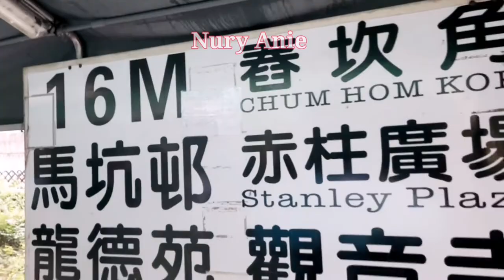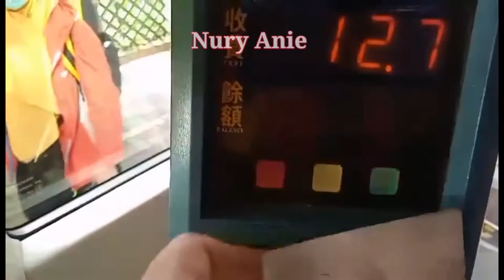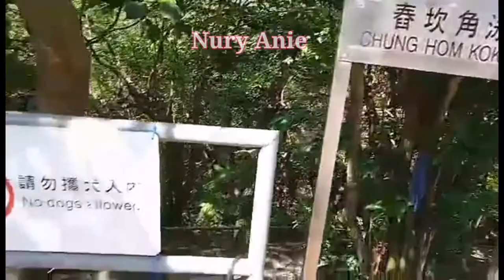Chung Hom kok Beach Stanley Hongkong ¦¦ How to get there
Assalaamu'alaikum..

Pantai stanley Hongkong

This another  Stanley Main Beach is Chunghomkokbeach, west of Stanley Market.
Chung Hom Kok is a quaint beach that looks out to Ocean Park in the northeast and Lamma Island on the northwest horizon.

How to get there:
Take bus 6, 6X, or 66 from Central
or minibus  from Chai Wan ( in my video, I take minibus from chai wan).
Alight at Chung Hom Kok Beach stop
Follow Chung Hom Kok Road down past the Royal Bay Houses until you see a staircase on the left of the road.. You will see the beach name plate.